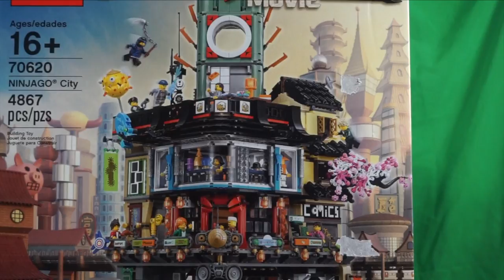My Biggest Lego Set Ever! LEGO The Ninjago Movie Ninjago City set#70620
Includes 16 minifigures: Jay, Kai and Lloyd Garmadon (each with new-for-August-2017 high school outfit decoration), Green Ninja Suit, Misako, Jamanakai Villager, Sally, Ivy Walker, Konrad, Severin Black, Tommy, Guy, Juno, Mother Doomsday, Shark Army Gunner and Officer Noonan, plus Sweep the maintenance robot.
Features a 3-level model (each level lifts off for easy play) connected by a sliding elevator, plus a traditional fishing boat.
Level 1 features a bridge, sewer outlet, stream with translucent-blue and translucent-green water elements, sliding elevator with room for a minifigure, traditional fish market with fish and crab elements, house with dining room and bedroom with sliding screen doors and foldout ‘solar panels’, Sweep the maintenance robot's service station with assorted tool elements, and a taxi stand with telephone element.
Level 2 features a modern fashion store with 2 mannequins and assorted NINJAGO® product elements, a construction site with a bonsai tree, a comic book store with brick-built sign, cashier desk, comic book stand with assorted elements including collectible NINJAGO training cards, a crab restaurant with brick-built crab entrance sign and oven with ‘crab-grilling’ function, a cash-dispensing ATM, 15 bank note elements (ATM can dispense up to 13), and a movie poster display stand with 4 interchangeable movie poster elements.
Place the uncooked crab element in the oven, turn the dial and open the oven to reveal a cooked crab element.
Press the handle behind the ATM to dispense bank note elements.
Level 3 features a radio tower, modern rooftop sushi bar with sushi conveyor belt function and brick-built food, bathroom with sliding door, and brick-built puffer fish and squid sculptures, Lloyd Garmadon and Misako's apartment with an opening window, bunk bed, kitchen unit and attic space for the Green Ninja Suit minifigure.
Turn the dial to activate the sushi conveyor belt.
Weapons include Jay's chain with spike and Shark Army Gunner’s fish flame.
Recreate and role-play exciting THE LEGO® NINJAGO® MOVIE™ scenes.
NINJAGO® City measures over 24” (63cm) high, 12” (31cm) wide and 16” (42cm) deep.
Traditional fishing boat measures over 1” (4cm) high, 3” (10cm) long and 1” (3cm) wide.